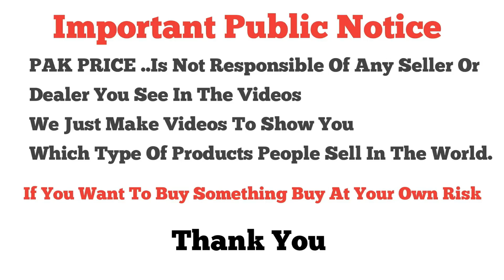**Big Sale**Lawn Suits** \ Bin Saeed \ Riwayat \ Five Star \ Al Hamra \ Unstitched Suits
Shop Name | CHAMAN HH
Shop no LG-35 Midway Shopping Center 6th Road Rawalpindi